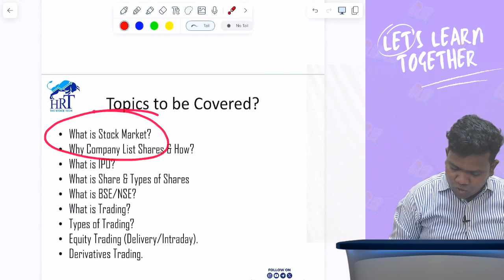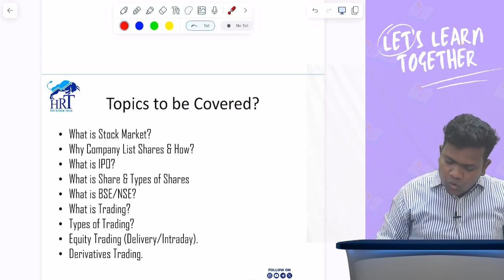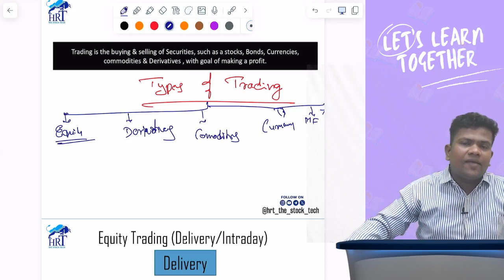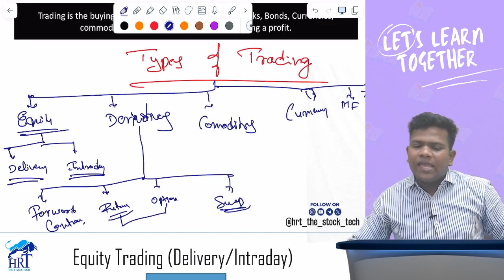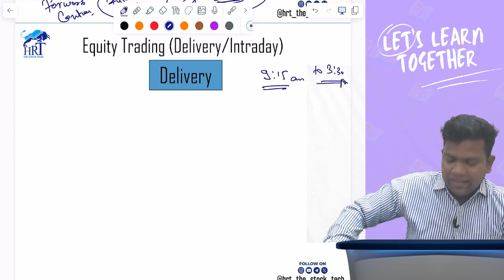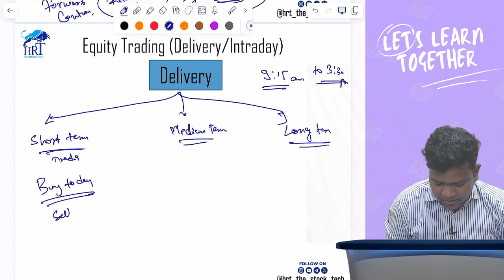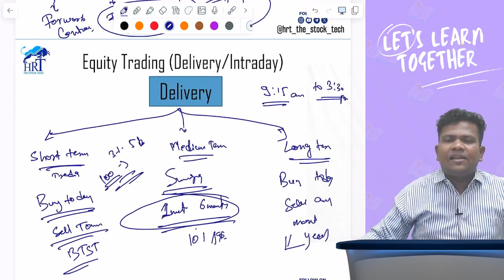BASICS OF STOCK MARKET (TYPES OF TRADING) LECTURE - 5 BY HRT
HRT THE STOCK TECH offers a wide suite of services designed to enable its clients to trade and invest in the capital markets to earn consistent returns.  Do follow us to know more about our suite of services.